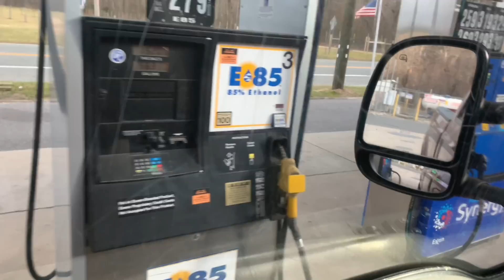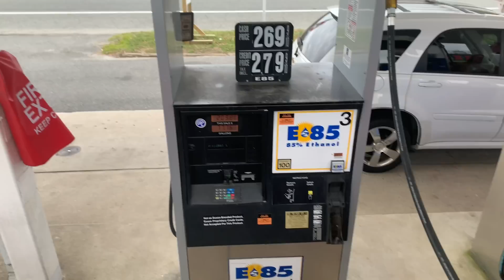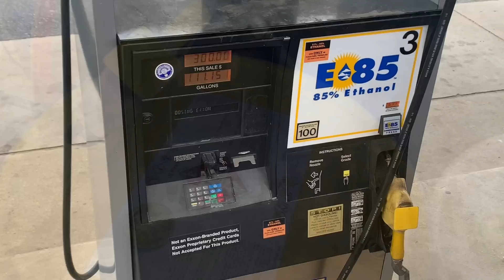Things you need to consider if you want to run E85 Flex fuel in you car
In this video explains some things you need to consider one is running E85 were thinking about running to E85 in your car the availability the content of ethanol